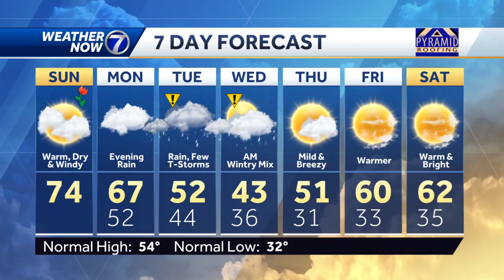Extreme fire danger Sunday, rain returns Monday night